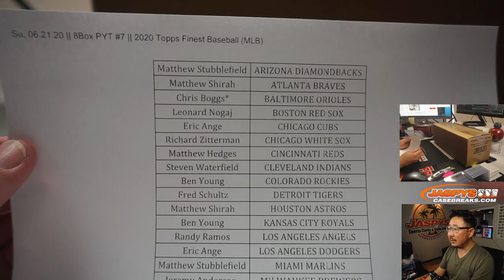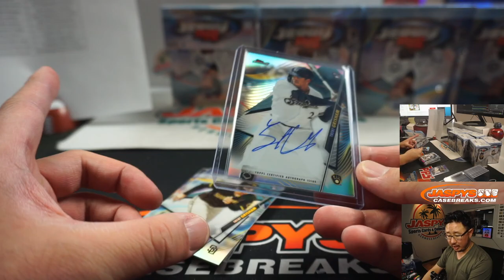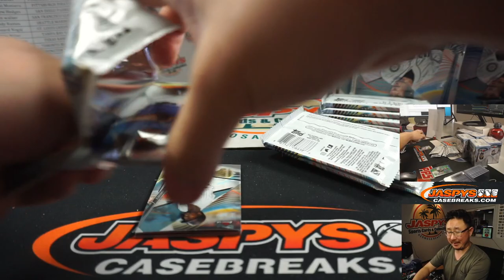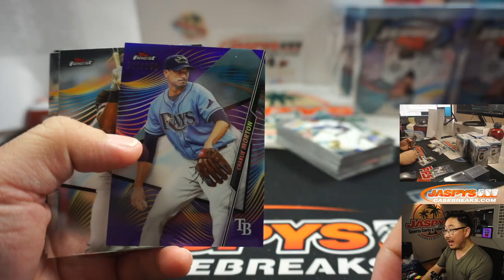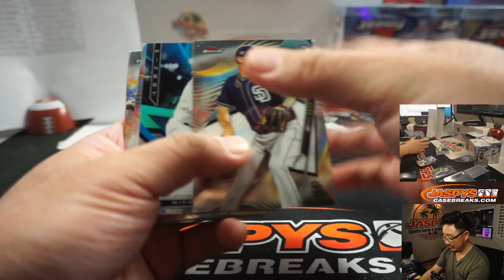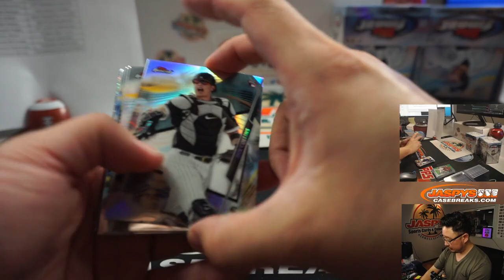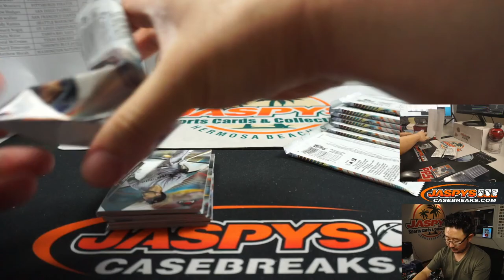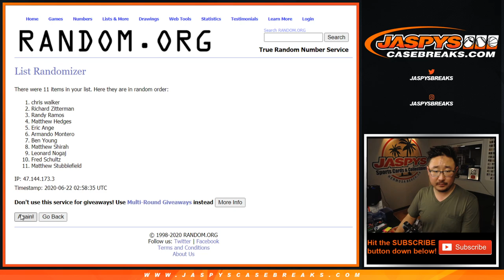Su, 06.21.20 || 8Box PYT #7 || 2020 Topps Finest Baseball (MLB)